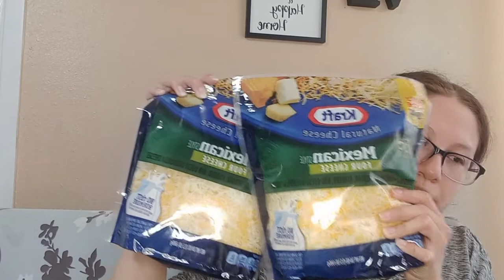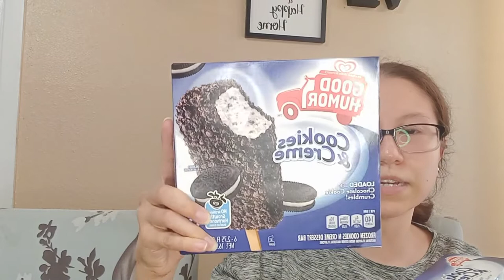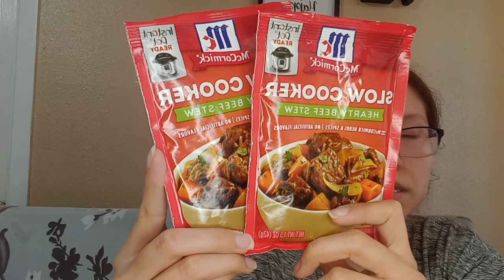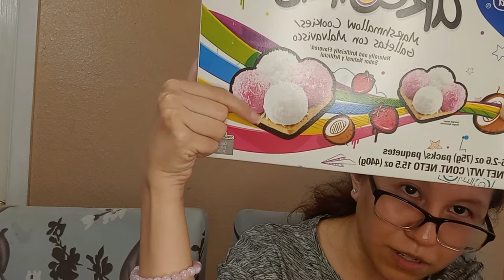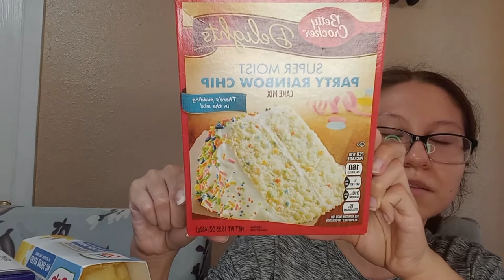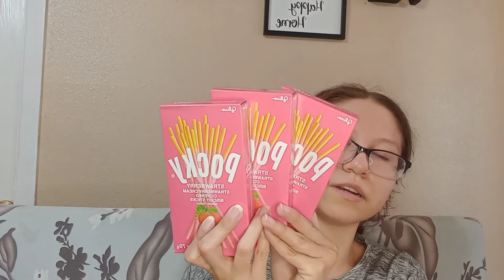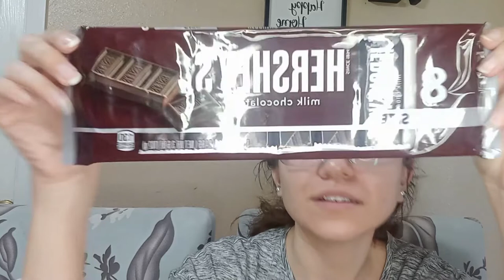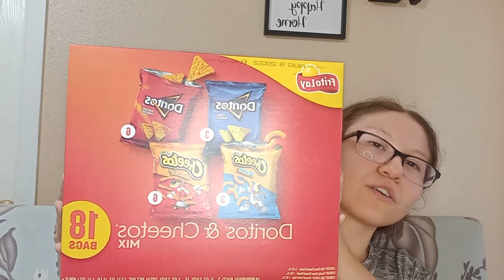Commissary Haul 🛒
crazylovingfamily0622

Crazylovingfamily2022